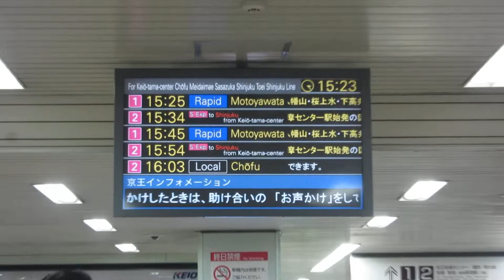【種別変更表示】京王 橋本駅 改札口 LCD発車標(発車案内ディスプレイ)